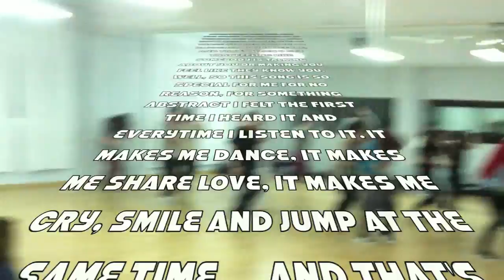Rihanna feat. Calvin Harris "We Found Love" class by Alex Bullon